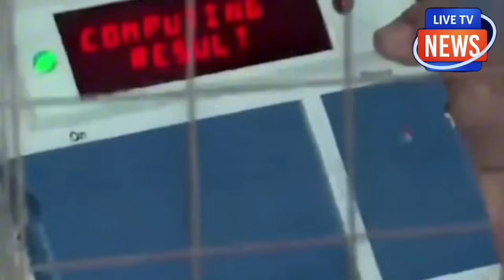जज को ही पीटने लगे सपा नेता, राहुल भैया ने ठोका इस्तीफा ! मैदान छोड़ कर भागी प्रियंका!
जज को ही पीटने लगे सपा नेता !
राहुल भैया ने ठोका इस्तीफा !
कांग्रेस के छक्के छूट गए!
मैदान छोड़ कर भागी प्रियंका!